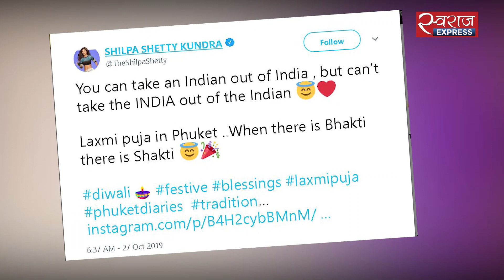अमिताभ की दिवाली पार्टी में उमड़े सभी सितारे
यूं तो दिवाली सभी के लिए ख़ास होती है लेकिन हमारे बॉलीवुड सेलेब्स की दिवाली की बात ही कुछ अलग है. इस दिवाली पर बॉलीवुड के महानायक अमिताभ बच्चन ने एक ग्रैंड पार्टी ORGANISE की, जिसमें बॉलीवुड सेलेब्रिटीज के साथ-साथ कई और जानी-मानी हस्तियां भी शामिल हुईं.